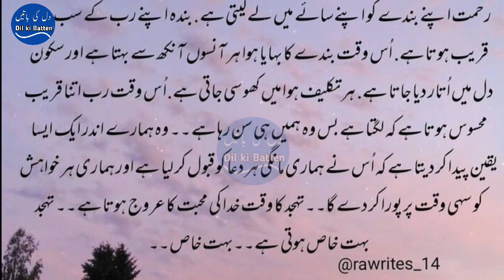Tahajjud kia hai? | tahajjud quotes |tahajjud ki namaz | tahajjud ki dua | part 23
tahajjud ka waqt
tahajjud ki fazilat
tahajjud ki ehmiyat